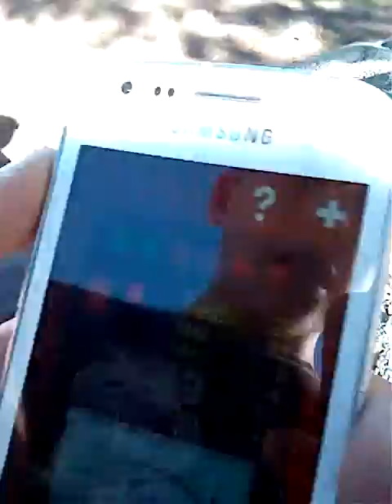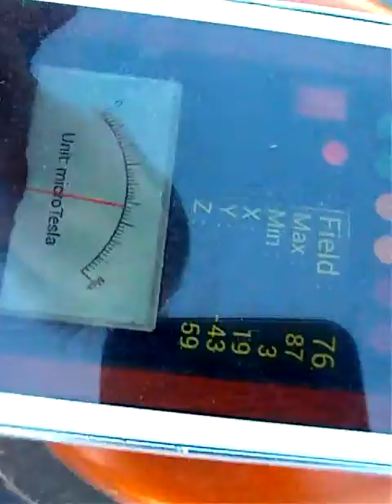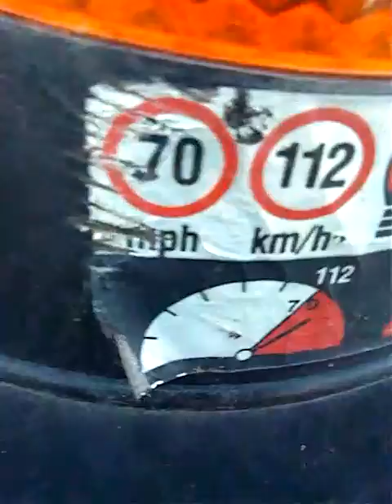Vlog 1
Found creepy chair and it moves by itself